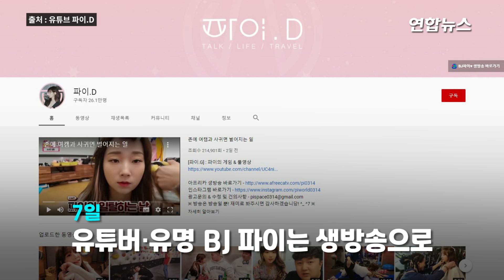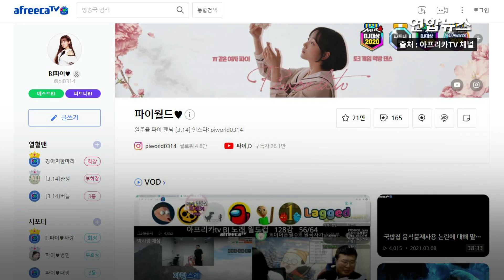먹다남은 깍두기 다시 밥상에…BJ 생방송에 잔반 재사용 딱걸려 / 연합뉴스 (Yonhapnews)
먹다남은 깍두기 다시 밥상에…BJ 생방송에 잔반 재사용 딱걸려

 (서울=연합뉴스) 부산의 한 유명 돼지국밥 식당에서 손님이 먹다가 남긴 깍두기를 재사용하는 장면이 유명 BJ 영상에 공개돼 논란이 일고 있습니다.

    유튜버이자 유명 아프리카TV BJ인 파이는 7일 자신의 친척이 운영하는 부산 한 돼지국밥 식당에서 음식을 나르는 일을 하며 매출 2배를 기부하는 영상을 찍어 생방송으로 내보냈는데요.

    좋은 뜻에서 찍은 영상이었지만, 잔반을 재사용하는 장면이 그대로 방송되면서 논란을 불러일으켰습니다.

    화면에는 한 직원이 손님이 남긴 깍두기를 가져와 더 큰 깍두기 통에 다시 넣었고, 다른 직원이 이 통에 있던 깍두기를 재사용하는 모습이 담겼는데요.

    인터넷을 중심으로 비난 여론이 일자 BJ 파이는 자신의 유튜브와 아프리카TV 채널에서 "사죄드리며 처벌도 받겠다"고 밝혔습니다.

    깍두기를 재사용한 식당 직원도 영상에서 "7일 처음 일을 했는데, 김치가 깨끗해서 넣었다"고 해명했으며, 식당을 운영하는 BJ 파이의 친척도 사과의 뜻을 전달했는데요. 영상으로 보시죠.

    [제작 : 김해연·서정인]
    [영상 : 유튜브 파이.D]